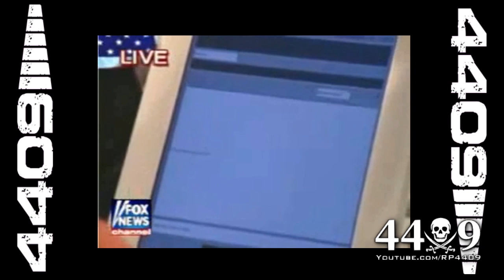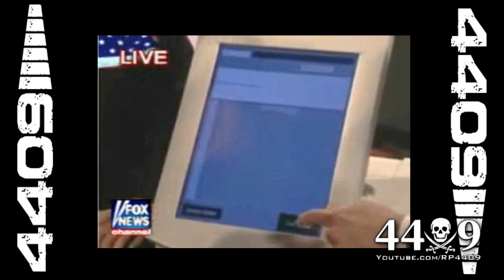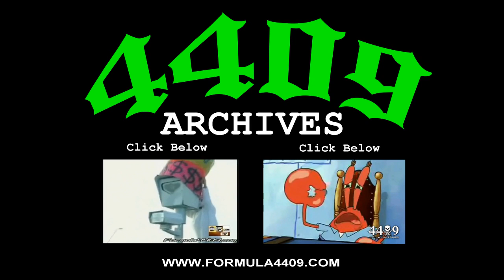4409 -- CBS leaks 2012 election results Declares Obama Winner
Remember folks Its NOT voter fraud its election fraud

Read this article from Forbes Magazine: "Romney Family Investment Ties To Voting Machine Company"

Both sides cheat but Romney has some insider stuff going on just like Bush did. Elections are a complete scam and evil people don't give a shit what you think. they just need your acceptance.

STOP VOTING and giving the system creditability...why do you think they are begging you to vote? So they can count it? No, its to get your approval and participation in the scam.

~4409